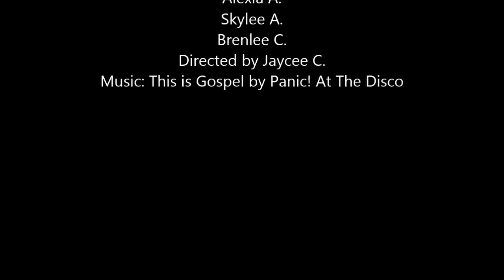Panic! At The Disco: This Is Gospel [KID VERSION]